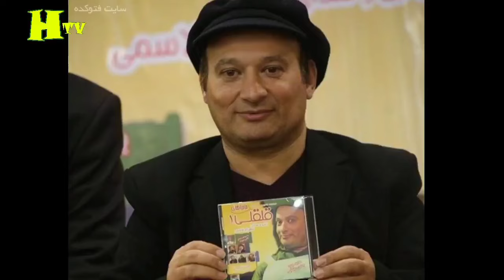سرنوشت دردناک قلقلی و راز سکوت 30 ساله و ماجرا نامردی ودعوا با عمو قناد و فقر و اجبار به مهاجرت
ماجرای شهرام لاسمی، معروف به قلقلی، و سکوت ۳۰ ساله او، در کنار اختلافاتی که با مجید قناد، مجری محبوب کودکان، داشت، یکی از بحث‌برانگیزترین موضوعات در میان چهره‌های خاطره‌انگیز تلویزیون بوده است. شهرام لاسمی که به‌خاطر بازی در نقش قلقلی و اجرای بدون کلامش در برنامه‌های کودک محبوب شد، سال‌ها در سکوت فرو رفت و از دلایل این دوری خود از تلویزیون و اختلافاتش با عمو قناد سخن نگفت.

مجید قناد، که با برنامه‌های مختلف کودک از جمله "فیتیله جمعه تعطیله" به شهرت رسید، در طی سال‌های فعالیتش به‌عنوان مجری و تهیه‌کننده، موفقیت‌های بسیاری کسب کرده است. او از دهه ۱۳۵۰ فعالیت‌های تلویزیونی‌اش را آغاز کرد و با برنامه‌های شاد و آموزنده، نسل‌های متعددی از کودکان را سرگرم کرد.

قناد که در تئاتر و تلویزیون سابقه‌ای طولانی دارد، پس از کنار رفتن از اجرای برنامه فیتیله، به کار تهیه‌کنندگی ادامه داد و برنامه‌های جدیدی را راه‌اندازی کرد. او در این مسیر با گروه‌های جدید و جوان کار کرد و حتی وارد حوزه‌های نوآوری مانند صنعت بازی‌های رایانه‌ای شد و موفقیت‌هایی نیز در این زمینه به‌دست آورد.

با تمام این فعالیت‌ها، اختلافات او با برخی از همکاران قدیمی‌اش، از جمله شهرام لاسمی، حاشیه‌هایی به دنبال داشت. اگرچه این اختلافات در رسانه‌ها به‌صورت کامل توضیح داده نشده‌اند، اما تاثیر آن بر روند همکاری‌های تلویزیونی قابل توجه بود. با این وجود، هر دو شخصیت همچنان در حافظه مخاطبان به‌عنوان چهره‌های ماندگار برنامه‌های کودک باقی مانده‌اند.